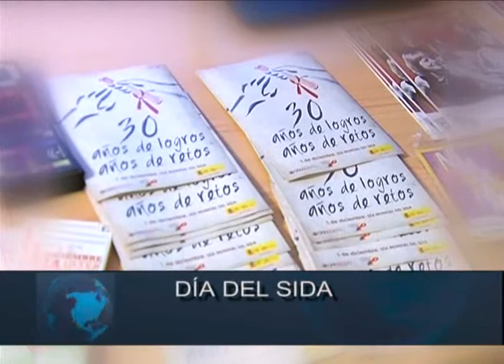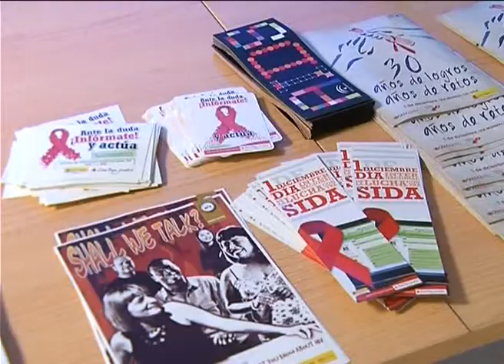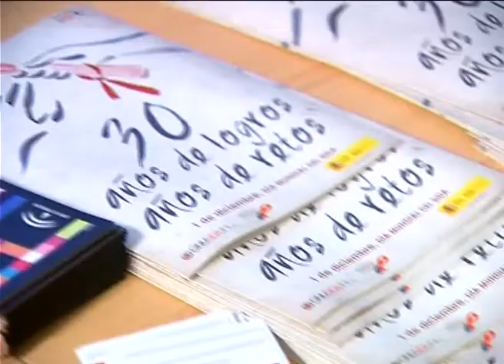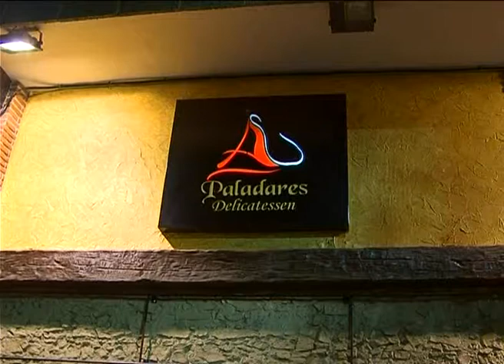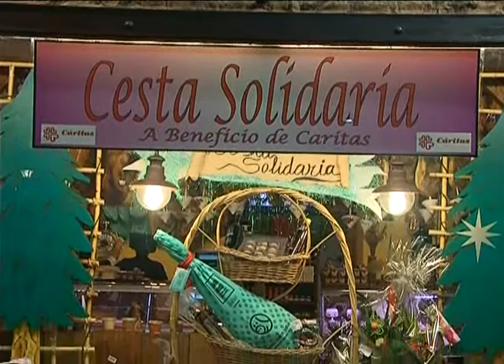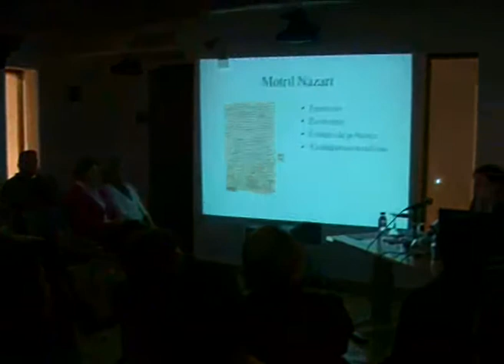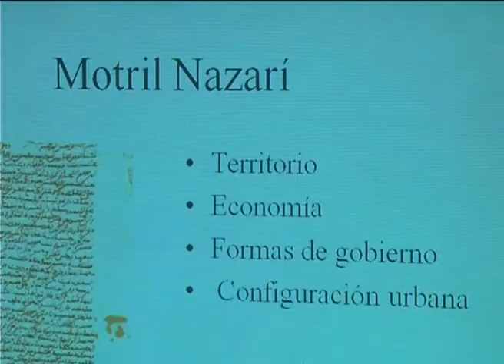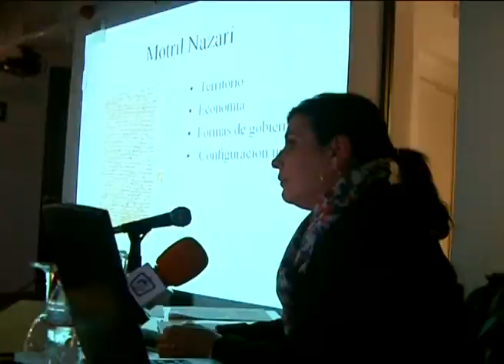TELEMOTRIL DIARIO COMARCAL 30 DE NOVIEMBRE DE 2012